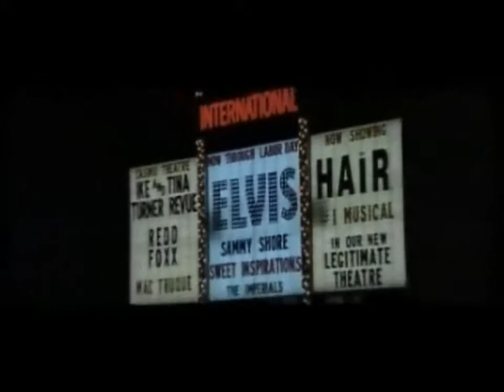Steve - Elvis Presley Tribute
Steve has been performing his tribute to the King, Elvis Presley, for some years now and has built an excellent reputation around the globe as arguably the best in the business. With a voice that most Elvis stylists would die for, together with costume changes and every move that mimics the King makes you truly believe you are watching Elvis himself!

Steve has appeared in numerous countries; his highest live attendance was performing before 25,000 at Hampden Park, Scotland; highest TV audience was 10 million, which speaks for itself!

Steve is the nearest you will get to Elvis Presley!

Check out which famous music artists you could book for your special event: